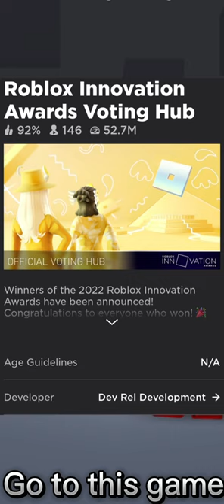roblox robloxgamer robloxshorts robloxgame robloxedit edit free freetutorial bielz shorts